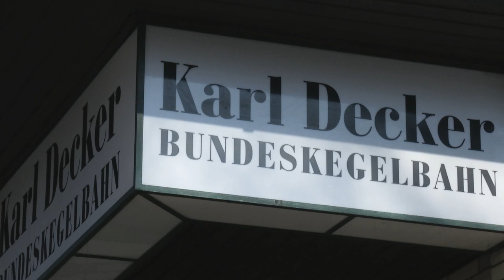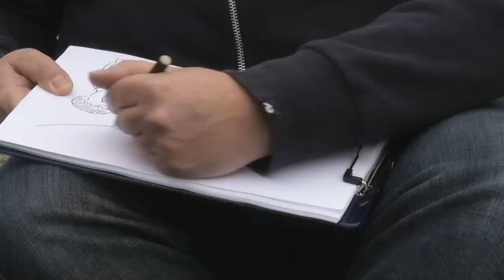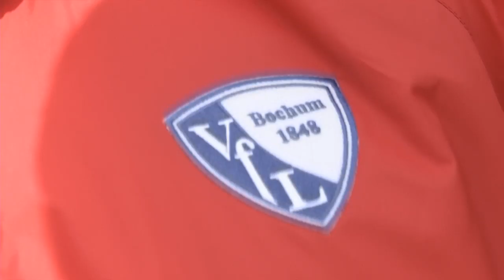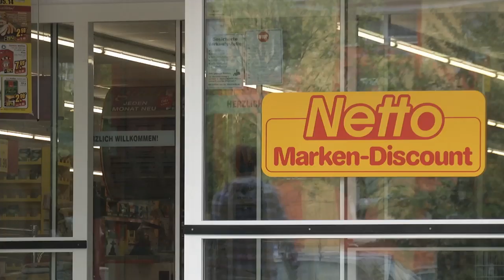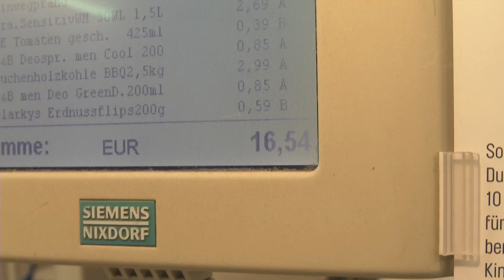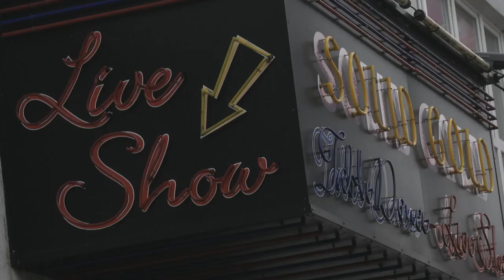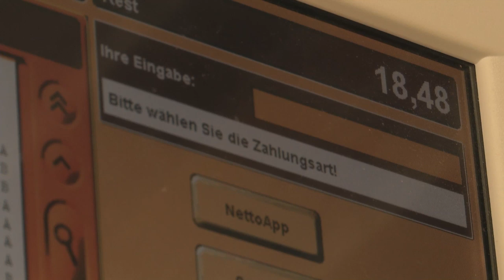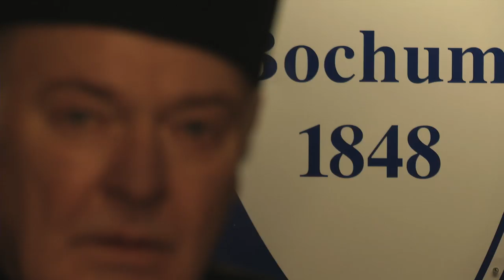So ist Fußball! Folge 10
"So ist Fußball" - Folge 10 von und mit Uwe Fellensiek, Oli Hilbring, Ben Redelings, Jens Tampier (und Dauergast und Kiebitz Peter Krause). Diesmal mit Dietmar Bär, Ralf Richter, Felix Dornbusch,  Danny Latza, Holmar Örn Eyjolfsson, Der singende Alfred, Manfred Kaltz, Illerhaus, Richard Sukuta-Pasu, Yusuke Tasaka, Werner Walk, Leon Goretzka, Jenny Chocco Bla Bla!